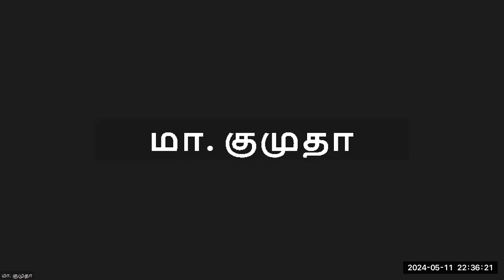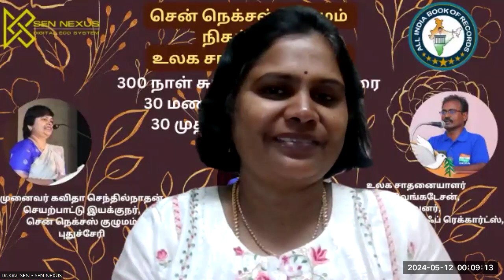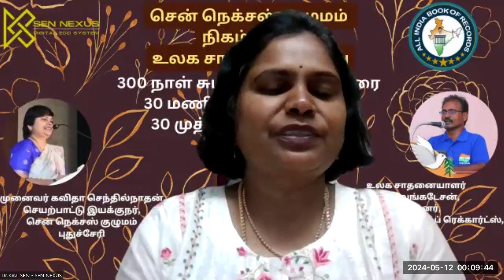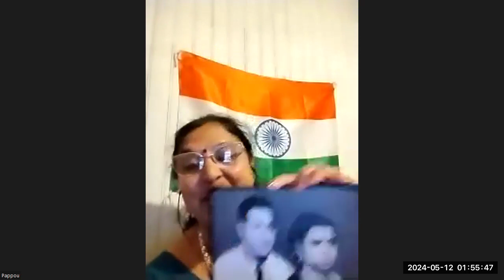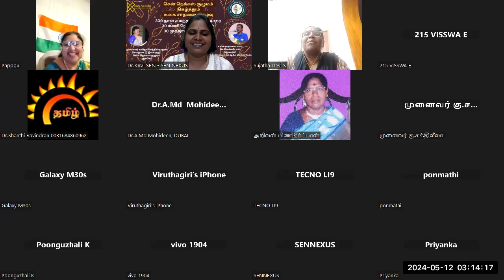300 நாள் சுமந்த அன்னையரை 30 மணி நேரம் போற்றும் 30 முத்தான சாதனை நிகழ்வுகள் | சென் நெக்சஸ் | KAVISEN2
சென் நெக்சஸ் குழுமம் மே மாதம் சனிக்கிழமை மாலை 6 மணியிலிருந்து ஞாயிற்றுக்கிழமை இரவு 12 மணிவரை என 30 மணி நேரம் 30 சாதனை நிகழ்வுகளை நிகழ்த்தியது.

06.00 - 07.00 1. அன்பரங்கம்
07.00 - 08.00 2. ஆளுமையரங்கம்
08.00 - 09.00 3. இலக்கிய அரங்கம்
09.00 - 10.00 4. ஈன்றாள் அரங்கம்
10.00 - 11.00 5. உவகை அரங்கம்
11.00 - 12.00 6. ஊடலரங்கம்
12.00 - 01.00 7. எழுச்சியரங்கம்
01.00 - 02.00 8. அயலக தமிழர் ஏற்றமரங்கம்
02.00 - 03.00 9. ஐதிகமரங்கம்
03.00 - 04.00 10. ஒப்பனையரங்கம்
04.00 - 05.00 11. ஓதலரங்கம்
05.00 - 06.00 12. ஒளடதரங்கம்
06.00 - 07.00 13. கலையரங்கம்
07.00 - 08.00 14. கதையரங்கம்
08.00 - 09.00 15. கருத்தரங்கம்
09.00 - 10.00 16. மாணவர் அரங்கம்
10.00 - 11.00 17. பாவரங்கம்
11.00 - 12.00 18. சவால் அரங்கம்
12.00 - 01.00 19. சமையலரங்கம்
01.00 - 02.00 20. அயலக தமிழர் அரங்கம்
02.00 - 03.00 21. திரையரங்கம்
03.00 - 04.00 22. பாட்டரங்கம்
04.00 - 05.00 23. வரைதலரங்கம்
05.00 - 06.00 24. கல்லூரி மாணவர் அரங்கம்
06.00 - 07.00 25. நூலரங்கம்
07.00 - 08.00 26. பெண்கள் ஆளுமையரங்கம்
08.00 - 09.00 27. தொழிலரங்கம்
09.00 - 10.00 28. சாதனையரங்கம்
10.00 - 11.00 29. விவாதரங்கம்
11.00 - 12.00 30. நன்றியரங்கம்